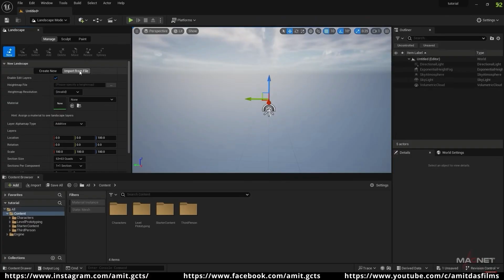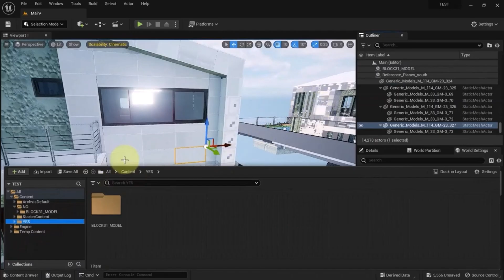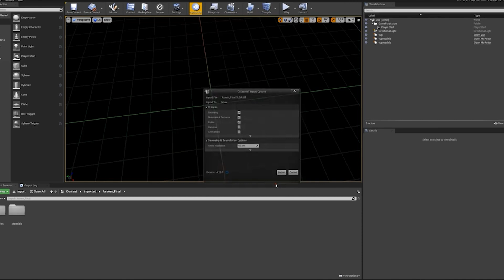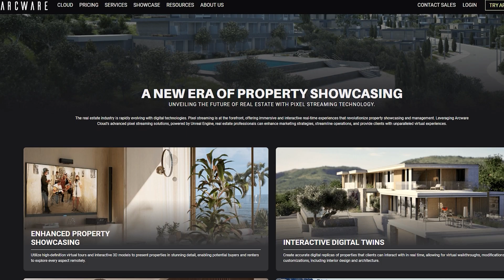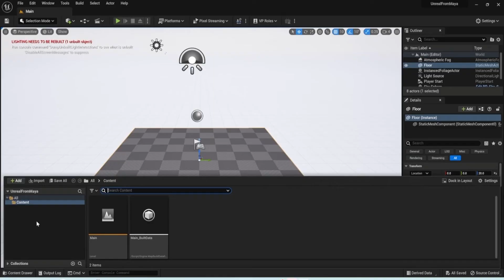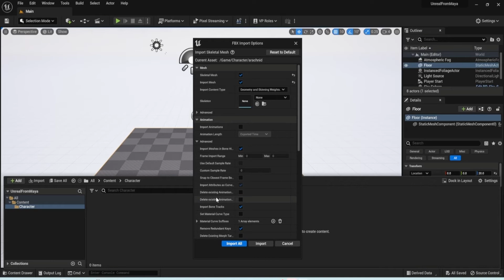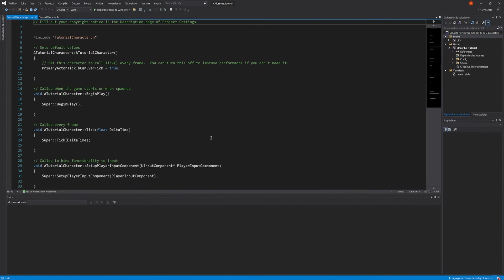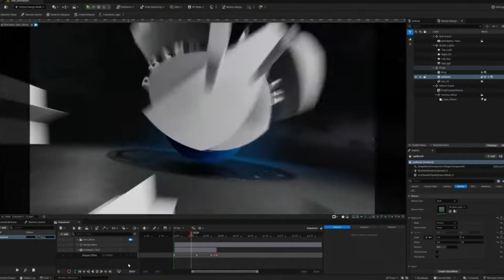Everything You Can Do In Unreal Engine 5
Timestamps
00:00 Introduction
00:31 Motion Design
01:12 Automotive visualization and configuration tools
02:37 Architectural visualization with Arcware
03:50 Animation capabilities and real-time rendering
06:02 Broadcast and Live Events production features
06:51 3D Modeling tools and editing capabilities
07:19 Game development with Blueprint and C++ support
08:15 Concluding remarks